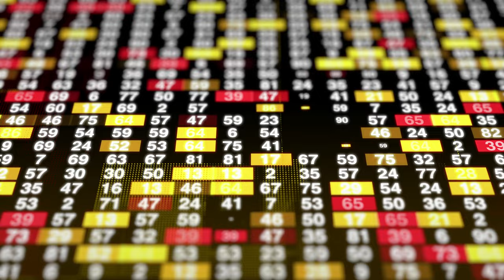4K 100% Royalty-Free Stock Footage | Monitoring board of buy & sell in exchange | No Copyright Video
This Video is Ultra HD with 4K resolution. and It's free to use anywhere around the globe as it doesn't have any copyright.